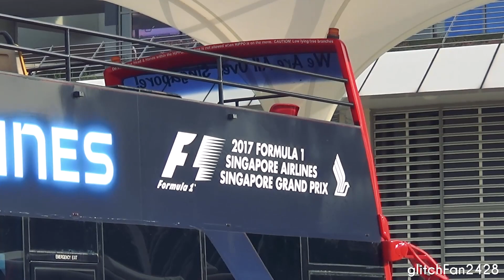[DUCK & HiPPO] PA9589A on Racing Hearts 2017 Shuttle - Open Top Scania K230UB Soon Chow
Maxson Goh Films PA9589A, an Open Top Scania K230UB Soon Chow on Singapore Airlines Racing Hearts 2017 Shuttle Service